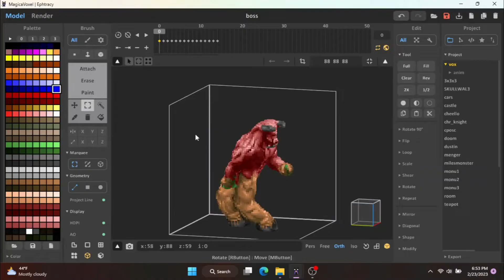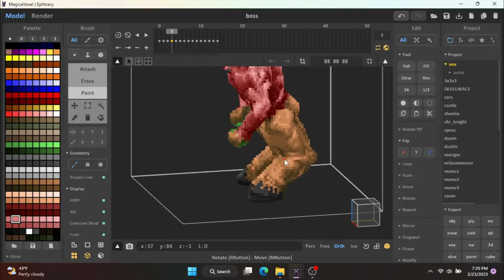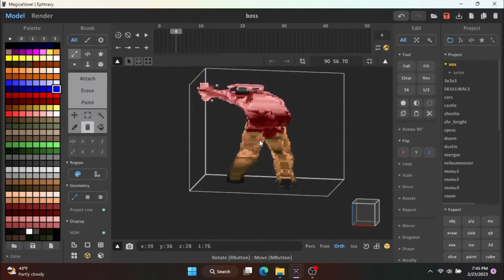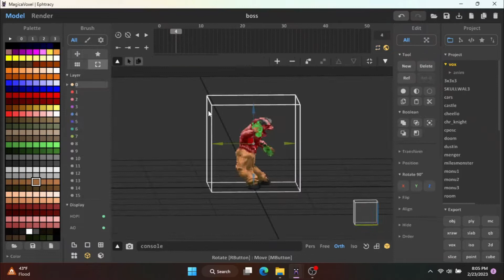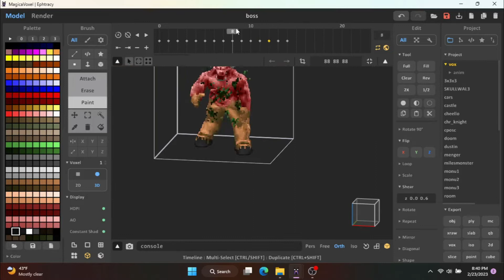Baron of Hell Improvements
Improvements to the Baron of Hell
Voxel Doom II project, using GZDoom.

$5 patrons get the latest unreleased version of Voxel Doom II